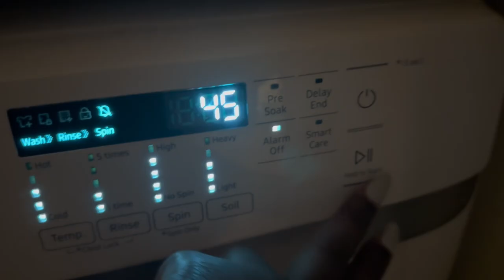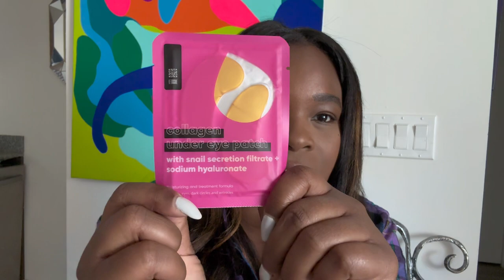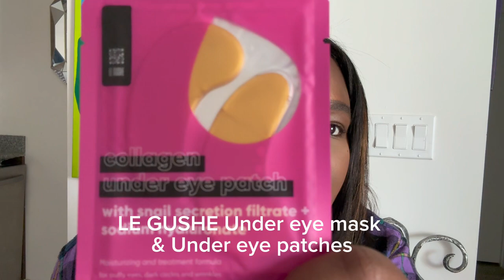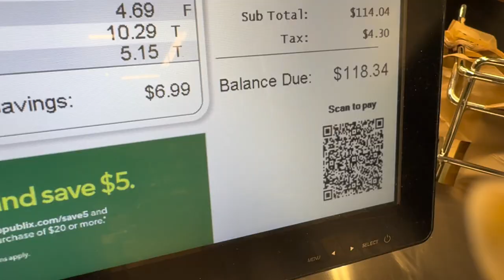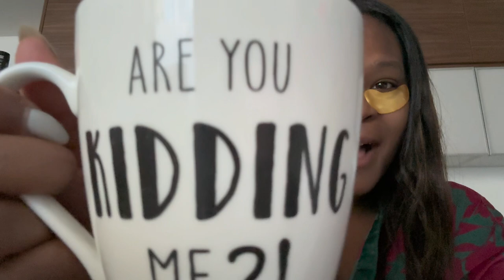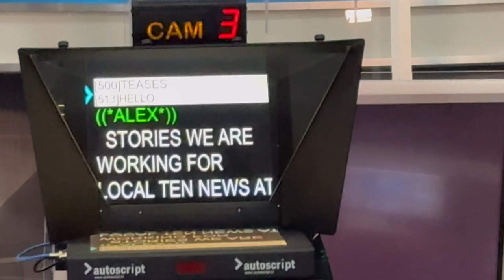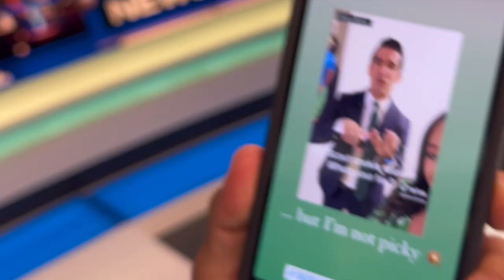(MIAMI VLOG) Self care, easy days, errands, TV News life, come to work with me!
Hey!! Welcome back to another Miami vlog! In this video: Self care, easy days, errands, TV News life, come to work with me!